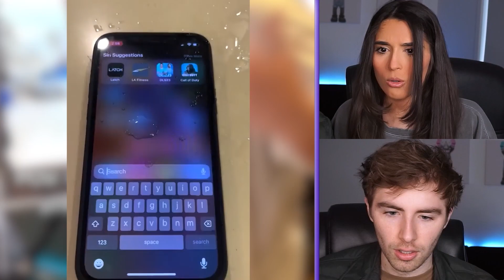this water slide should not exist..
this water slide should not exist.. Waterslides can be insanely fun but some can be way to crazy! let me know if you'd go down all the waterslides in todays video, because some of these waterslides are way to crazy!

Embarrassing Tik Toks That Should Have Stayed In The Drafts
Lucky People Who Avoided Close Calls
Cursed Tik Toks I Regret Watching